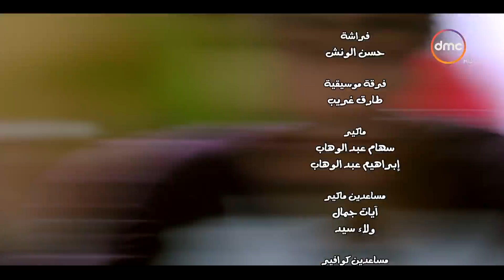مسلسل عائلة زيزو - الحلقة التاسعة والعشرون 29 - بطولة أشرف عبد الباقى - Zizo's Family Episode 29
مسلسل عائلة زيزو تدور احداث المسلسل في إطار كوميدي حول عائلة زيزو التي تواجهها عدد من المشكلات اليومية.
مسلسل عائلة زيزو بطولة أشرف عبد الباقى - نسرين أمين - رجاء الجداوي - شريف مجدي - نهال عنبر - لطفي لبيب - شيرين - إبرام سمير
تأليف - محمد النبوي - علاء حسن